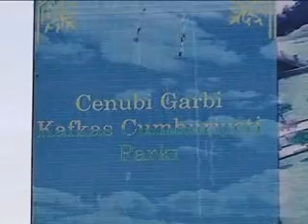CENUBİ GARBİ PARKI